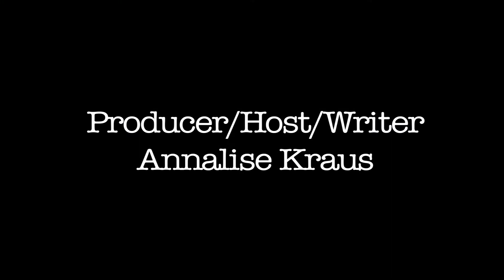The Week at Belmont-- November 8, 2012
Does rock conquer all? Chief Correspondent Katie Greene and members of Rock Showcase contestants Coin and Rudy go into the ultimate show down to find out. Our own Junior Correspondent Sarah Edwards decided to play advisor this week with a little tune and Host Annalise Kraus brings you all that important campus news. It's the Week at Belmont!